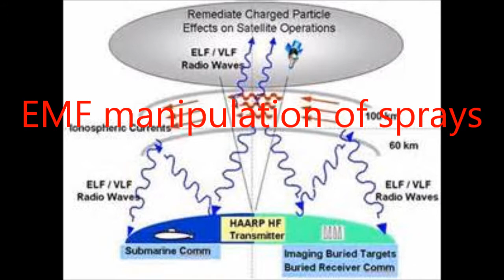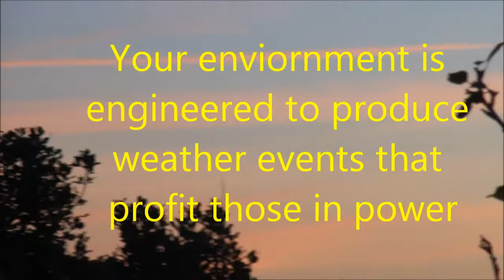Your Engineered Enviornment 9- 9 -17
Filmed in N. Calif. Audio of Dr. Rose Peterson of & Daine Wingington climate expert of